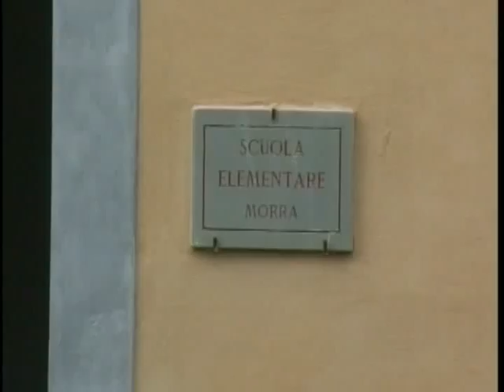Sicurezza per le scuole di Morra e Badia Petroia